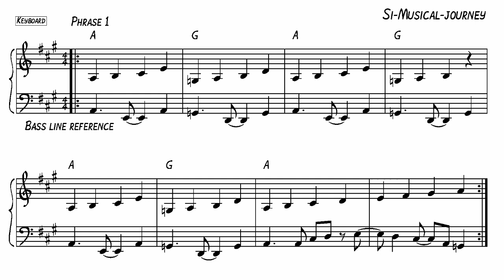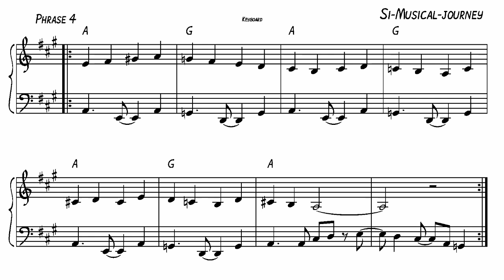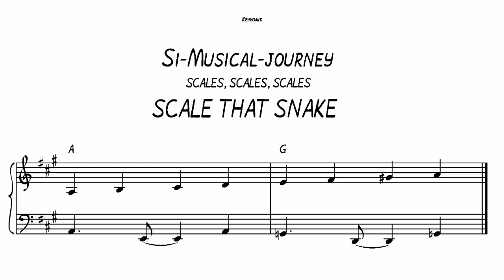LEARN TO IMPROVISE DISSECTION # 2 SCALE LIKE A SNAKE - PIANO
Here we have 5 phrases played in a scale fashion over a chord progression in A major. This progression moves back and forth between the chords A and G. Every note in the  G chord is shifted down by one tone from the  A chord so this results in a sideways movement.
The other two videos in this series are the classic  "Up and Down We Go" which deals with vertical arpeggio's and the other classic  "Easy Goes It" which deals with some melodic phrases.
They all use the same chord progression.

The pdf is available for DOWNLOAD and PRINTING

Chapters
00:00 Introduction
00:33  Phrase 1
01:11  Phrase 2
01:48   Phrase 3
02:25  Phrase 4
03:03  Phrase 5
03:43  4  minutes of backing track